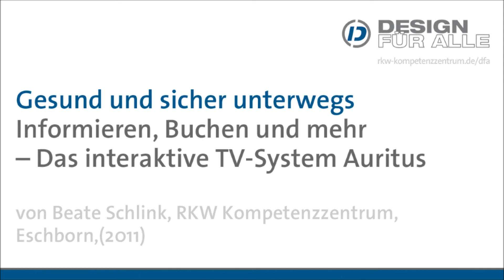Hörfassung: Gesund und sicher unterwegs - 12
Das RKW Kompetenzzentrum hat den Reader "Gesund und sicher unterwegs" im Rahmen des Konzepts "Design für Alle" (DfA) veröffentlicht. Beate Schlink stellt in ihrem Beitrag das interaktive TV-System Auritus und dessen Nutzungs- und Einsatzmöglichkeiten vor. Sie geht dabei auch auf bisherige Erfahrungen und weitere Entwicklungspläne ein. (Mehr